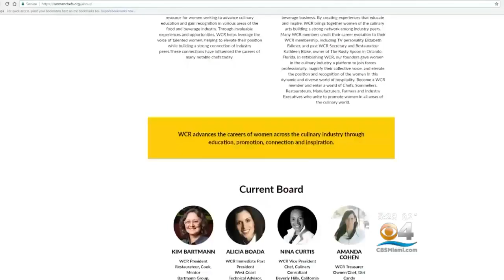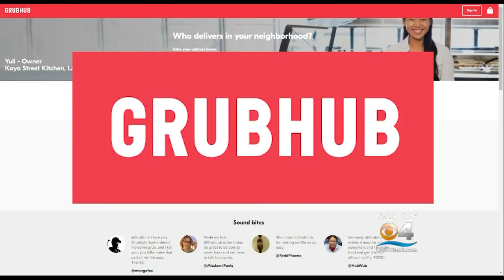Women Chefs Working Towards Equality Among Professionals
CBS Miami's Laura Podesta reports on the growing number of women working in kitchens as professional chefs.